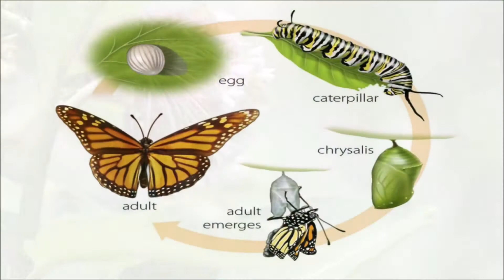The Diverse World of Insects DSS Biodiversity Blast 2020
Explore the vast world of insects with our very own Community Science Specialist, Bree. She will teach us about why insects are so diverse and how this special group of organisms are so successful!